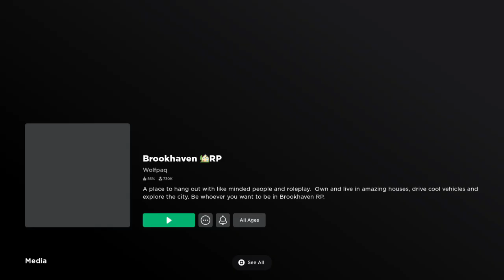Roblox_Driving all locked cars